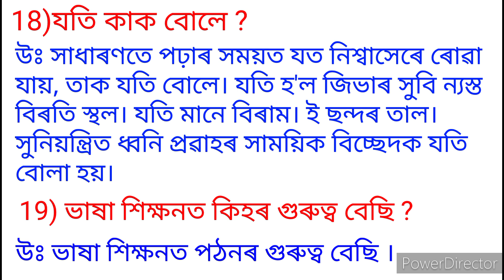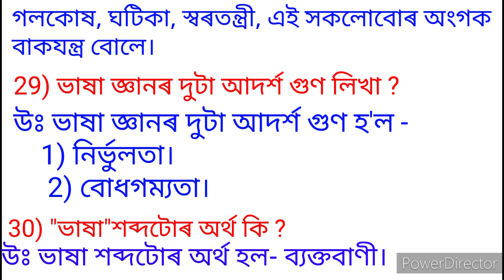B.A 1st semester Ability Enhancement course (যোগামুলক অসমীয়া) 1st chapter questions answers.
B. A 1st semester Ability Enhancement course (যোগামূলক অসমীয়া) chapter no 1 questions answers. Most important questions answers.

your queries -
B.A 1st semester Ability Enhancement course.
B.A 1st semester Ability Enhancement course questions answers.
B.A 1st semester Ability Enhancement books.
B.A 1st semester Ability Enhancement course preparation.
B.A 1st semester AEC course.
B.A 1st semester Ability Enhancement course all books important questions answer.
B.A 1st semester AEC subjects.
B.A 1st semester Ability Enhancement course pre test exam.
assamgk